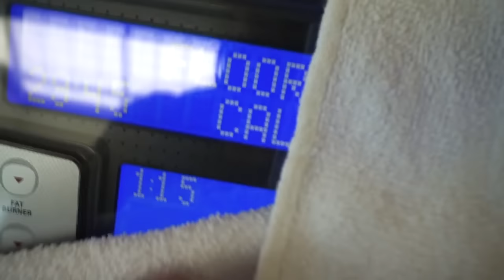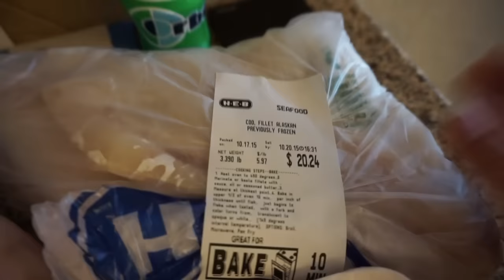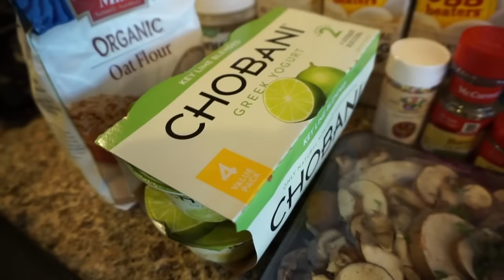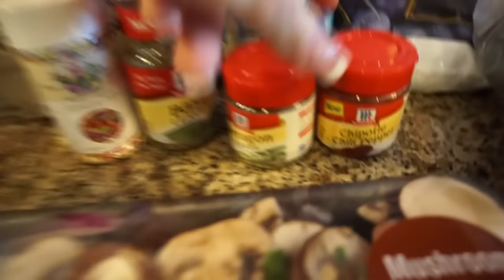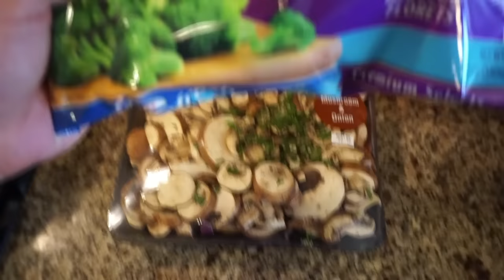PEAK WEEK: Groceries, Cardio, & That Low Carb Life. | NPC Prep 14